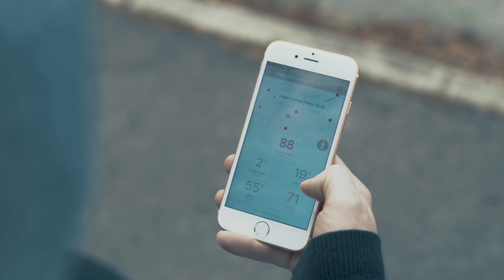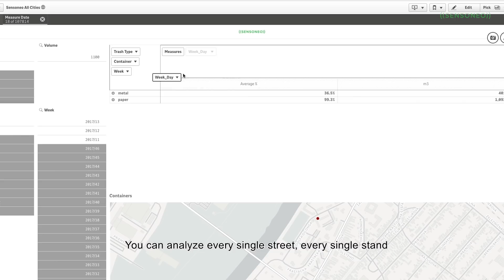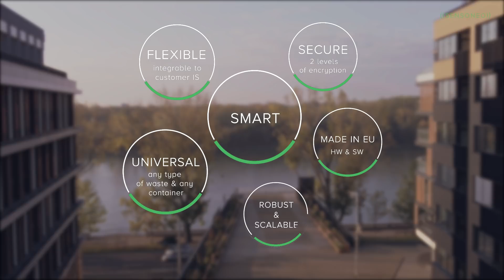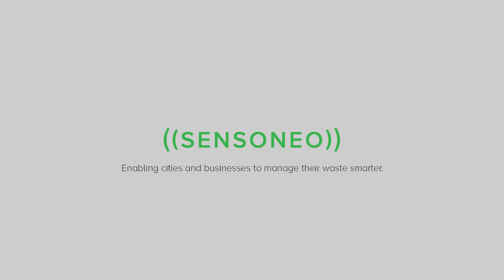Smart waste management using IOT - boost your business with Sensoneo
Discover the benefits that Sensoneo solution for smart waste management brings to its customers. Partner with Sensoneo and enable your customers to manage their waste cost-efficiently, to improve the environment and wellbeing of people.